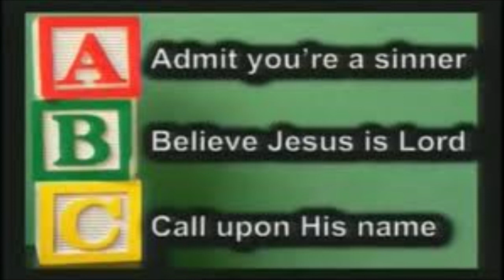Expectations of The Rapture Part 2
What are Your .  .  .“Expectations” II   By: DLHicks 5-9-21
Luke 3:15  “And as the people were in Expectation . . .”                                                                              I Cor. 16:22  “If any man love not the Lord Jesus Christ, let him be accursed.”  Maranatha  The Church has Expectations.   II Peter 3:14  “Seeing that we look for such things . . .   (the Return of Christ)   Be in peace, without spot, blameless, diligent . . .”  I Thess. 5:8  “Be sober – be serious – put on Faith and Love – a helmet of Hope . . .”    I Thess. 5:9  “God has not appointed us to wrath but to Salvation, (deliverance) . . .”  Mark 13:33  “Take heed, watch and pray  (vigilance) . . .”      In the meanwhile, “Occupy till He comes”  Luke 19:33  “Be ye steadfast, unmovable, always abounding in God’s Work. . .”  I Cor. 15:58 The Nation of Israel and the Jewish Rabbis have an Expectation.   Our Hopes, the Messianic Hope and the Blessed Hope run concurrently.  The Israelis and us are on the same time schedule, we are both looking for the same Messiah.  “Now if the whole world became rich as a result of God’s offer of Salvation, when the Jews stumble over it and turned it down.  If the Gentiles have been enriched by their default, think how much greater a blessing the World will share in later on when the Jews also come to Christ.”  Romans 11:12  (trans. used: TAY, KNOX)   Israel’s Expectation will be realized at the End of the Age according to Paul in Romans 11:26. “All Israel shall be saved”.  (Dr. David Jeremiah says:  The only Jews who are left will those who have believed in the Messiah)  “As it is written, there shall come out of Zion a Deliverer (Christ) and shall turn away ungodliness from Jacob.”  The righteous Nation of Israel will go into the millennium with Jesus Christ as King.  What an Expectation ! ! The World has an Expectation too.  Sin has corrupted so many in Government.  Mankind is worn out with corruption and broken promises.      Nations of the World are desperately looking for leaders with answers.    This leadership vacuum will ultimately set the stage for a Charismatic World Leader who will emerge and fulfill those Expectations.  He has been referred to as the Man of Sin, the Antichrist or Another Christ.  The Spirit of this Man, the Spirit of Lawlessness, is already at work in our World today.  The World is primed and ready for his debut.   Satan hates Israel because it is from the Nation of Israel that the Jewish Redeemer was brought into the World. The Messiah, the Lord Jesus Christ, the Savior of the World.  Satan did everything in his power to destroy Him and the seed of the Woman.  Hell will try one more time at the End of the Age to present the World with another Christ.  This imposter will play to the inner hunger of mankind and the World.  He will present himself as God, the one with answers.  Hypnotizing the Human Race with lying wonders, miracles, worship of self-exultation.  He will do more damage, produce more grief, break more hearts, raise more hell than all the despots before him. The good news is that he won’t last long.  The Lord will destroy him by His Breath and Brightness of His Coming.  Jesus alone is the “Desire of Nations”.  Haggai 2:7   He is the true answer for the World today, the Only Answer.  “And the earth shall be filled with the Knowledge of the Glory of the Lord as the waters cover the sea.”  Isa. 11:9   Creation has an Expectation “For the earnest Expectation of the creature (creation waiteth for the manifestation of the Sons of God.  For Creation was made subject to vanity . .(Adam’s fall signaled the fall of creation)  For we know that the whole Creation (everything has been affected by Satan’s rebellion and Adam’s fall)  groans and travails in pain together until now.” (the longing of the elements of Creation to be brought back to their original perfection)   Romans 8:19-22                                                                                                                           We hear so much about “climate change” and man’s so-called carbon footprint affecting the ozone layer that protects the Earth’s surface.  Again Paul said, “Creation was subjected to vanity.”  Of course, we all want to do prudent things to protect our environment but millions of electric cars will not save this Planet.  There must be a regeneration of the Earth by the original builder, God ! !  The Earth must be reborn, labor pains have already begun. The Earth is heaving with earthquakes in numbers never imagined. (over 400% increase over the decades.  There will be a renovation.  A new Heaven and new Earth brought under divine law and order.  The curse lifted.  “The wolf also shall dwell with the lamb and the leopard shall lie down with the kid; and the calf with the young lion and the fatling together; and a child shall lead them.”  Isa. 11:6